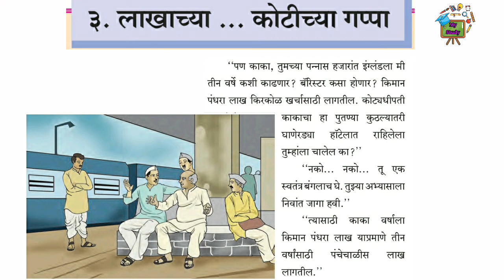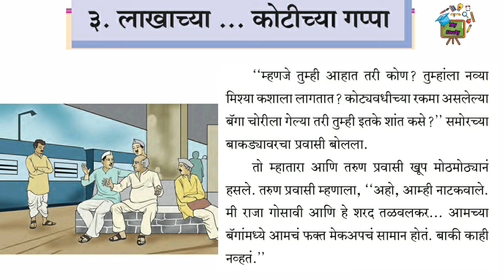लाखाच्या... कोटीच्या गप्पा, विषय- मराठी, इयत्ता ८ वी.